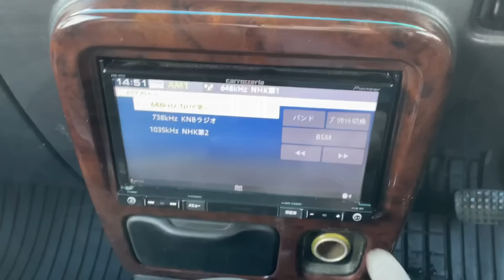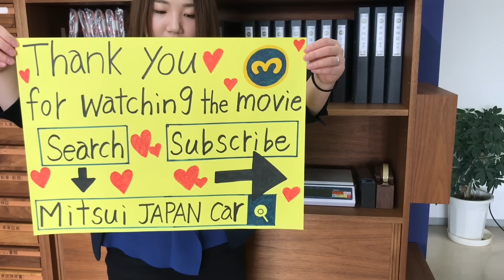Sold out 1999 Daihatsu mira gino L700S-0043309↓ Please Inquiry the Mitsui co.,ltd website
1999 DAIHATSU MIRA GINO
Very clean vehicle
A/C
Genuine mileage 116100km
Automatic transmission